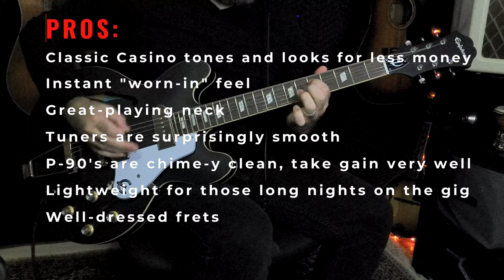5 Minute Demo: Epiphone "Worn" Casino Electric Guitar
5 Minute Gear Demo #2: 2020 Epiphone Casino "Worn"
ALL playing, NO talking!
DSM & Humboldt Simplifier Zero Watt Amp
NUX Atlantic Multi-Delay and Reverb Pedal
Fulltone OCD Overdrive Pedal
EHX Green Russian Big Muff Pedal

Jump to a section:
0:00 Intro / Direct tone
0:11 Clean sounds with reverb, different pickups
0:51 Overdrive sounds
1:14 Tone knob adjustments
1:34 Blues noodling
1:46 More overdrive sounds
2:20 Fuzz sounds
2:47 Arpeggiated lick with delay
3:05 Clean strumming with delay and chorus
3:53 More noodling!
4:19 Pros
4:29 Cons
4:39 Final thoughts

Audio and video recorded on a Zoom Q2n-4k. All sounds were recorded direct through a DSM & Humboldt Simplifier, with a Fulltone OCD and EHX Green Russian Big Muff providing the dirt. Reverb and Delay sounds were achieved with a NUX Atlantic Delay & Reverb.